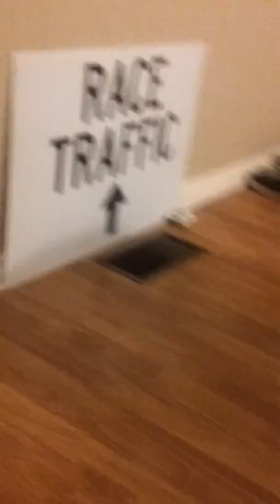Circa and Osiris play fighting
Caught my monsters cats on tape, wrestling.